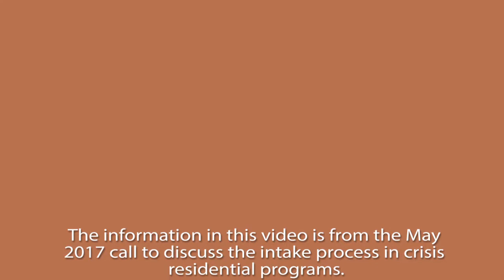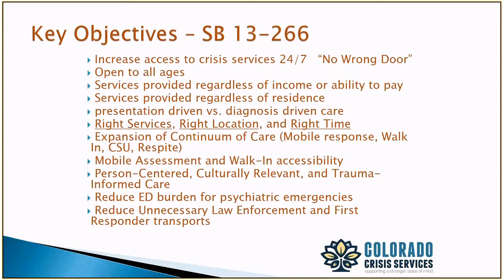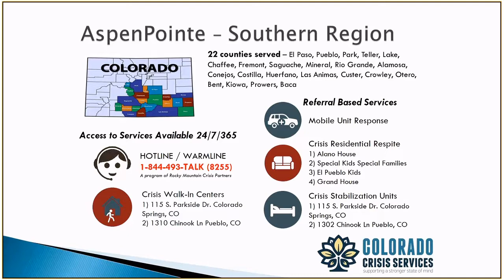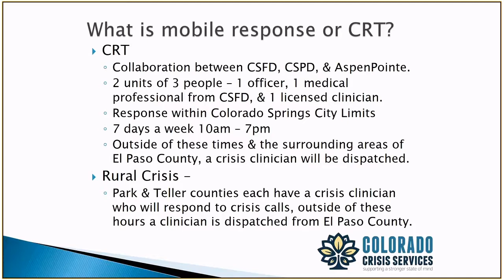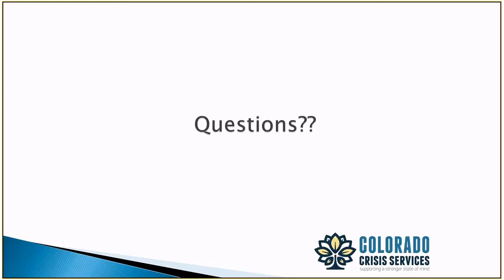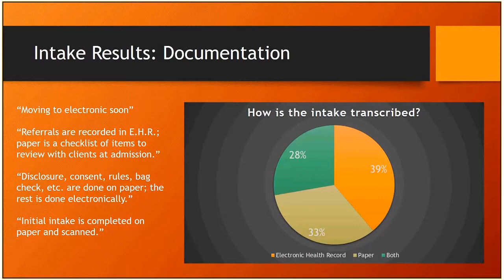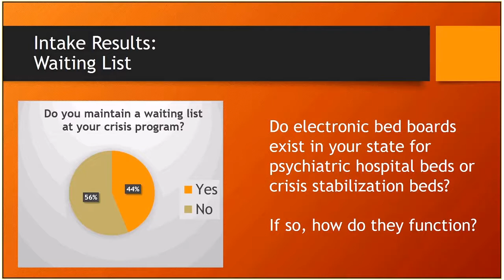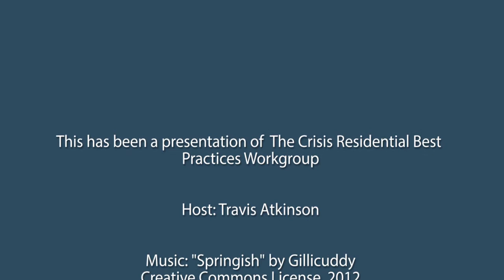Crisis Residential Network - Best Practices Workgroup: May 2017 Meeting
The National Crisis Residential Network Best Practices Workgroup hosts a monthly conference call for shared learning and growth. In the May 2017 meeting, attendees discussed the intake process for crisis residential programs. Travis Atkinson, MA-LPC, welcomes Barbara Kleve - Project Manager at AspenPointe to discuss the crisis system in Colorado, and the specific services offered by her organization